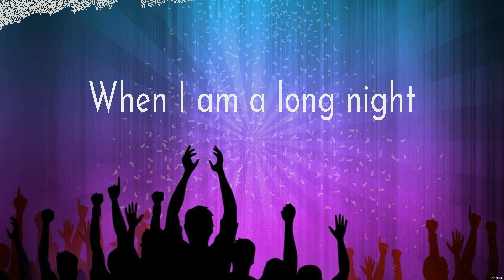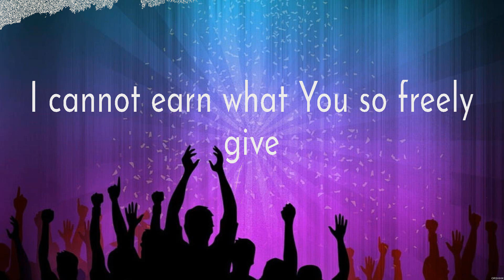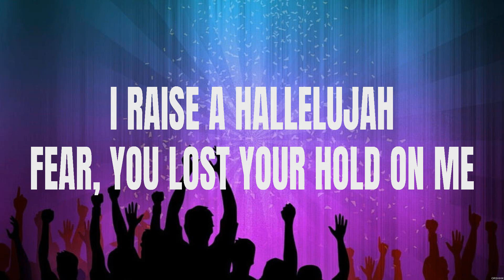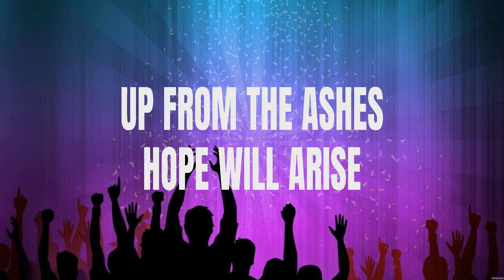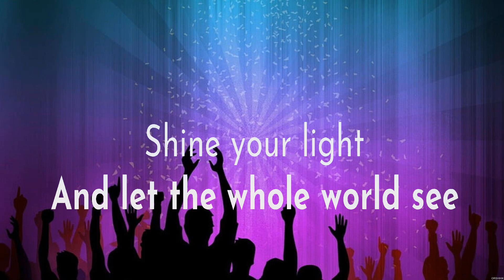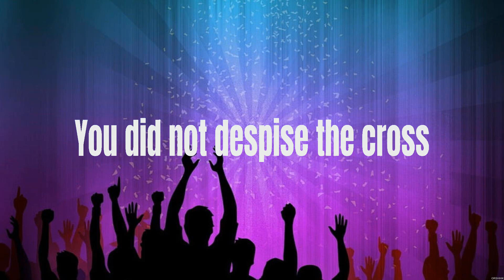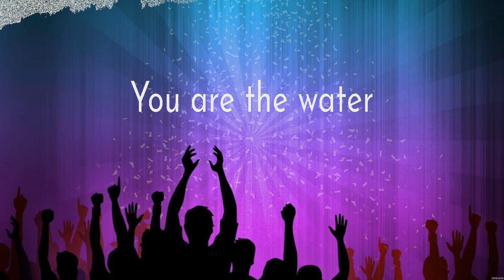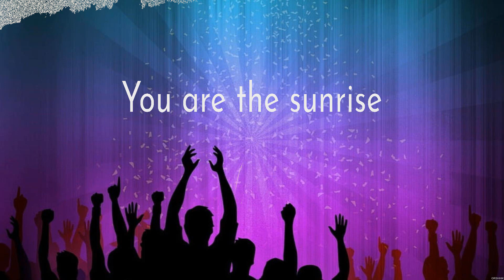Lauren Daigle Love Like This Lyrics Bethel Music, Hillsong Worship #2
Lauren Daigle - Love Like This (Lyrics) Bethel Music, Hillsong Worship

1. Lauren Daigle - Love Like This
2. Bethel Music - Raise A Hallelujah
3. Hillsong Worship - Mighty To Save
4. Hillsong Worship - King Of Kings